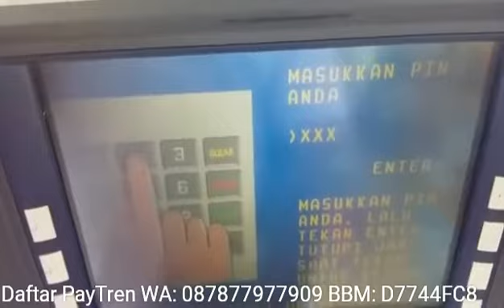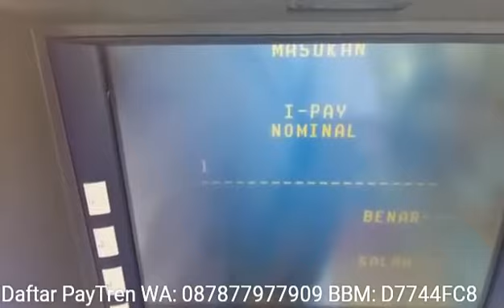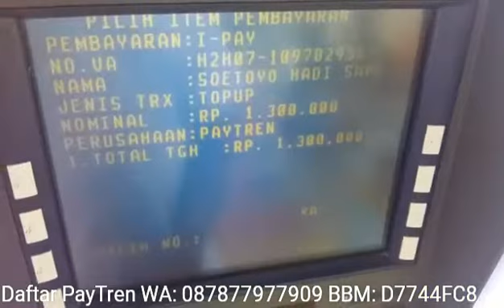Tutorial Cara Top Up Isi Saldo Deposit PayTren Via Virtual Account melalui ATM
Tutorial Cara Top Up Isi Saldo Deposit PayTren Via Virtual Account Mandiri melalui ATM Mandiri